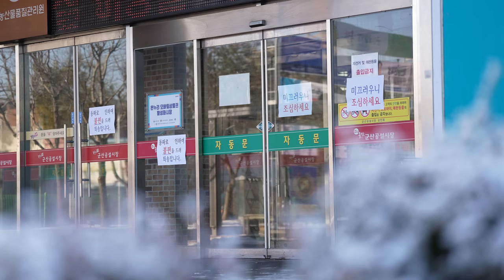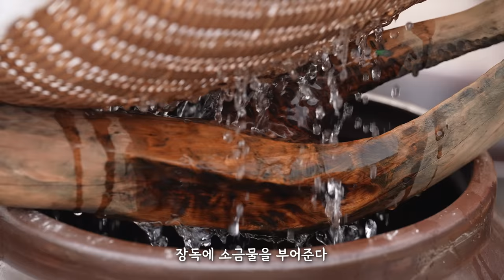한국의 맛은 장맛,메주 부터 시작. 국산 콩으로 오랜 시간 가마솥에 삶아 메주를 만들고 띄운 다음 한국 전통 장을 담갔어요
한식의 기본은 무엇일까요? 바로 양념이죠.
그렇다면 그 양념의 기본은 무엇일까요?
저는 된장과 간장이라고 생각합니다.
된장과 간장을 얻는 전통적인 방법에는 시간과 노력이 많이 들어가요.
작은 콩을 불려 삶은 다음, 메주를 만들고 그 메주에 좋은 곰팡이가 나오도록 아랫목에 볏짚을 두고 메주를 발효시킨답니다.
그렇게 발효한 메주를 장독에 소금물과 함께 넣으면, 장 담그기라는 첫번째 과정을 마치게 돼요.
지난 겨울, 오랜 시간동안 이 장 담그기를 했던 이야기를 담아봤어요.
그리고 두번째, 된장과 간장을 나누는 장 가르기 이야기가 펼쳐질 거예요.
한국의 전통 맛을 느낄 수 있는 인호네로 어서 오세요:)

What is the basis of Korean food? It's seasoning.
So what are the basics of that seasoning?
I think it's soybean paste and soy sauce.
The traditional way of getting soybean paste and soy sauce requires a lot of time and effort.
You soak and boil these little beans, and then you make meju, and make sure the meju has good mold on it.
You put rice straw in the bottom to ferment the meju.
You put the fermented meju into the crock and soak with salt water.
That is the first part of making the paste.
Last winter, I captured the story of this long paste-making process.
For the second part, I'll show how soybean paste and soy sauce are divided.
Welcome to Inho's house, where you can taste the traditional flavors of Korea:)

Fashion provided by 돌실나이